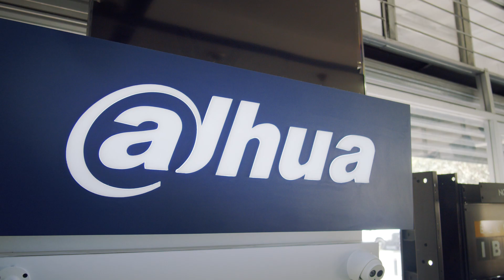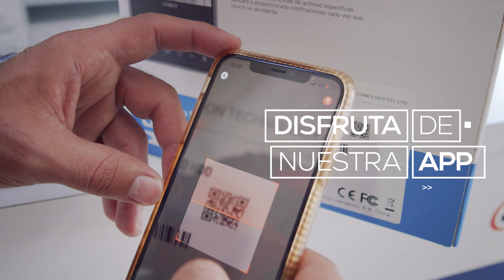Homenaje a nuestros instaladores Dahua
Ustedes hacen la diferencia en Dahua Technology, por eso queremos hacer este homenaje a ti instalador.

En Dahua Technology apreciamos la labor de nuestros instaladores. Aquellos que encuentran la manera de desplazarse por la ciudad y que están siempre disponibles en los momentos en que más los necesitamos.